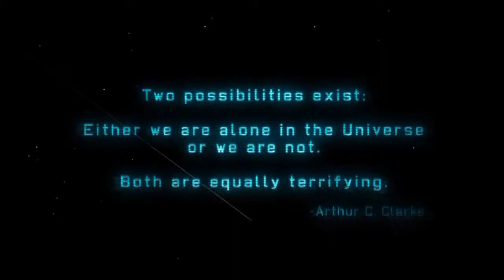XCOM: Enemy Unknown - Part 1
LadyPanther has started recording her own game! Come watch and support her as she kills aliens and saves the world!